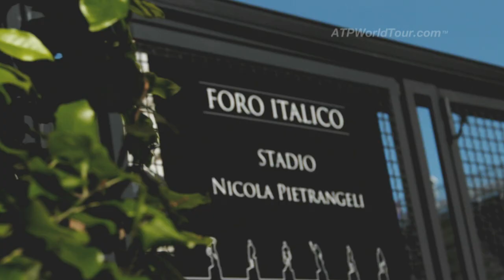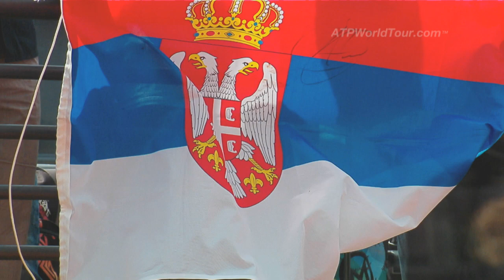ATP World Tour Uncovered: Rome 2014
ATP World Tour Uncovered profiles the 2014 Internazionali BNL d'Italia, which concluded with a clash between Novak Djokovic and Rafael Nadal.